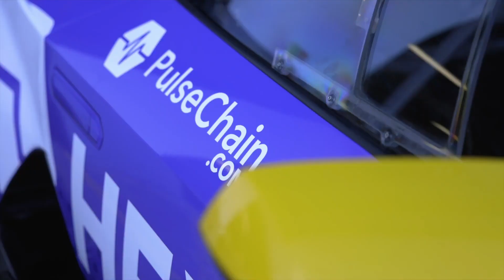Hex Racing at Donnington Park: A Weekend of Racing and Cryptocurrency Discussions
Join the friendly and welcoming team in the pits for some coffee and biscuits. Don't miss the next race at the GT Cup Championship at Brands Hatch and come say hello to the team.

Next race: GT CUP CHAMPIONSHIP, SATURDAY 29 - SUNDAY 30 APRIL 2023, BRANDS HATCH (GP)

Topcats Racing – Race Team & Performance Car Specialists

A Unique opportunity to support the best GT racing team in the UK and promote HEX.com !

The XENsm YouTube channel is a valuable resource for those interested in the XEN cryptocurrency and UK-based cryptocurrency community, providing social meetups, discussions, events, tutorials, and educational content on various topics, including technical analysis, minting, trading strategies, and more

xensm hex hexracing topcatsracing xen xencrypto Unlocking the Power: How to Multiply Your Net Worth in 2 Years with a Simple Crypto Strategy for Life-Changing Wealth

Unveiling the Hidden Crypto Loophole: Over 100,000 Multi-Millionaires Created in Just 13 Months

Crushing the 2023/2024 Crypto Bull Market: A Simple 3-Step Strategy for Explosive Gains (Up to 150x Potential!)